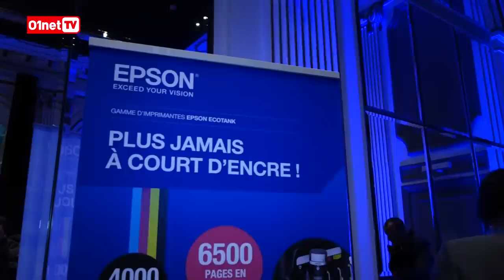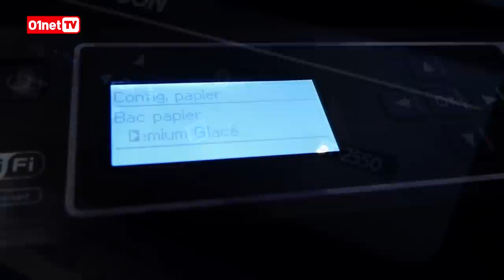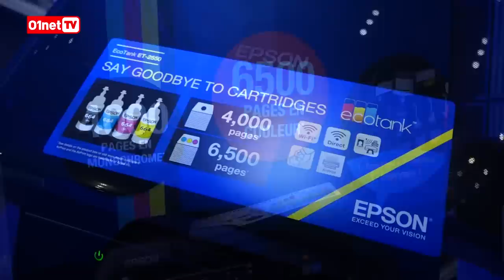Imprimantes : dites adieu aux cartouches d'encre !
Quoi de plus frustrant que de vouloir imprimer quelque chose et de se rendre compte que les cartouches d'encre sont vides ? Peut-être le fait de devoir en racheter à un prix hautement prohibitif. C'est peut-être terminé avec la nouvelle gamme ECOTANK de EPSON. La marque annonce 2 ans d'autonomie en encre lors de l'achat d'une imprimante de la fameuse gamme. Comment est-ce possible et surtout à quel prix ? François Sorel vous explique tout.